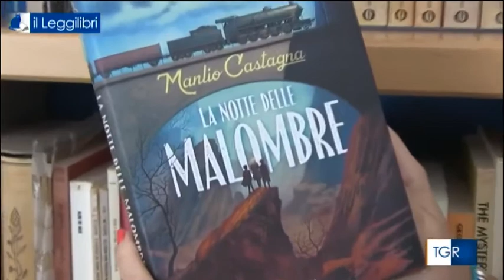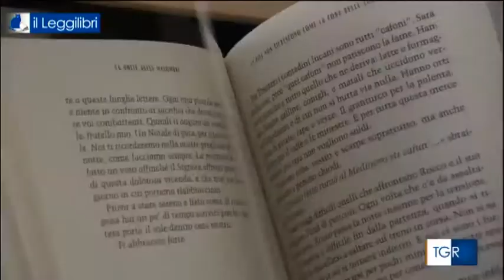Le Notte delle Malombre al tg3 - la tragedia di balvano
"Seicento morti in pochi minuti. Era il 3 marzo 1944. La più grave tragedia ferroviaria italiana raccontata da Il Leggilibri della Tgr Campania e da Manlio Castagna con il suo La notte delle malombre per Mondadori - Libri per Ragazzi. Un libro che vi farà salire a bordo del treno merci 8017, dove le merci erano persone. Da leggere".